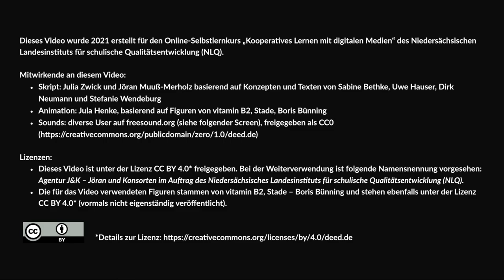Kartenabfrage mit Clustern – Anleitung – Methoden für kooperatives Lernen